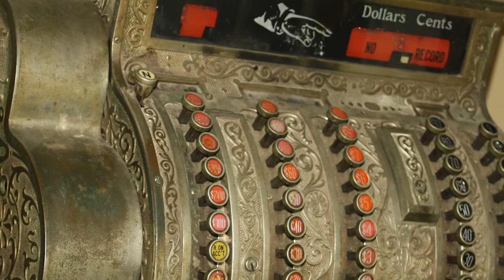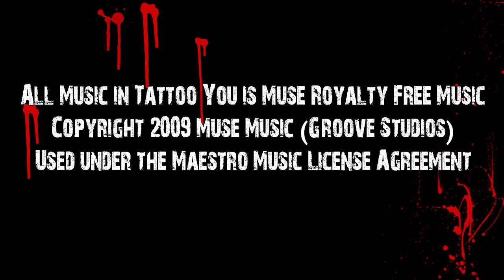Darke Tales - Tattoo You - Episode 1 - Starring John Levene of Doctor Who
The first of five episodes of Darke Tales Tattoo You Starring John Levene.